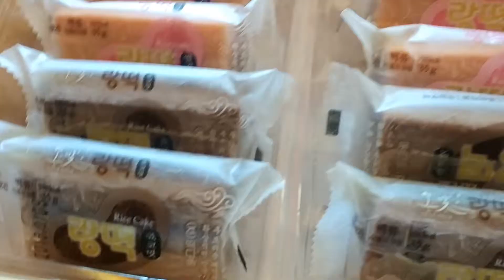Ns 홈쇼핑 랑떡 7월21일 첫방송 랑떡 Korean RiceCake